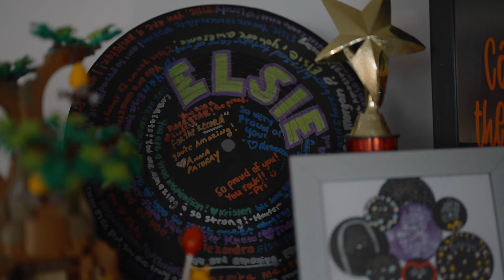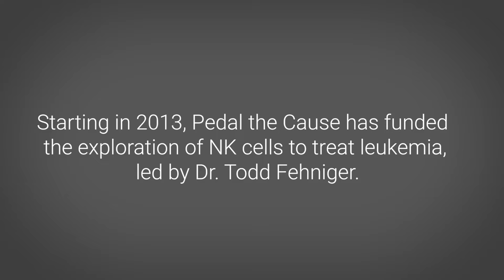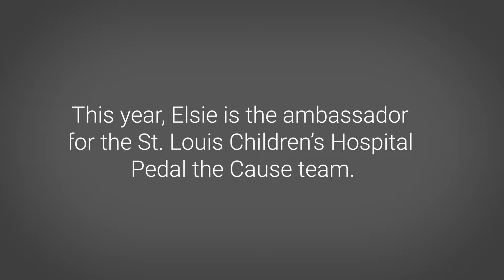Dr. Jeff Bednarski and Elsie - 2024 Pedal the Cause Featured Fighters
Since being diagnosed with Acute Myeloid Leukemia at age 5, Elsie has faced three stem cell treatments and countless extended stays in the hospital as she has fought the disease. In 2019, Dr. Jeff Bednarski's new immunotherapy trial utilizing Natural Killer (NK) cells, which was initially funded by Pedal the Cause, offered new hope to Elsie and her family. This year's Elsie is the ambassador and Ride for a Child for Team St. Louis Children's Hospital - the institution that saved her life.